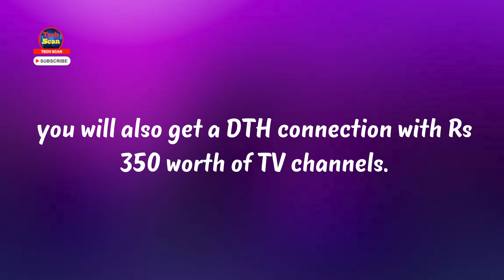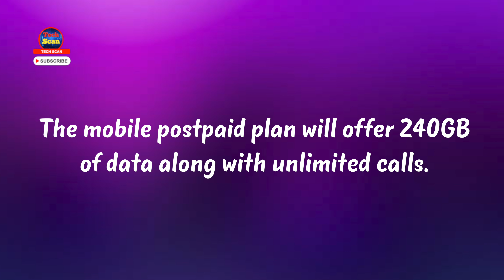Airtel 4G Users Don't miss this Airtel Black Plan | Airtel ई रहा है सबसे अच्छा ऑफर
hello friends today in this video I am going to tell you how do I make videos on YouTube. what gears do I use and and other stuff.

If you go for the Airtel Black Rs 2299 prepaid plan, then you can get all the services, including broadband, DTH and mobile under a single bill. Note that the price here doesn't include taxes and it is a monthly price. So for Rs 2299, Airtel will give you a fiber+landline connection with which you will get up to 300 Mbps internet speed and unlimited calls. In the mobile services, you will get a postpaid plan with the option to add four additional connections.

The mobile postpaid plan will offer 240GB of data along with unlimited calls. Lastly, you will also get a DTH connection with Rs 350 worth of TV channels. Airtel also bundles OTT (over-the-top) apps subscriptions with the plan. Netflix, Amazon Prime Video, Disney+ Hotstar, and Airtel Xstream w0uld be bundled for the customers with the customers at no additional cost.

Airtel Black brings a ton of benefits for customers. Things such as one bill for multiple services, a dedicated relationship team, priority resolution, call pick up in 60 seconds, free service visits, and buy now and pay later on Airtel shop.